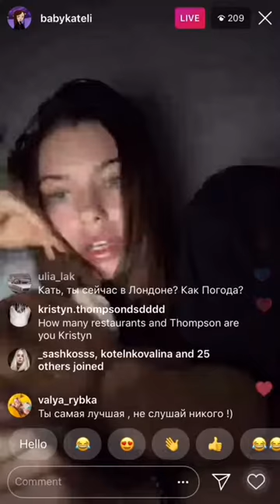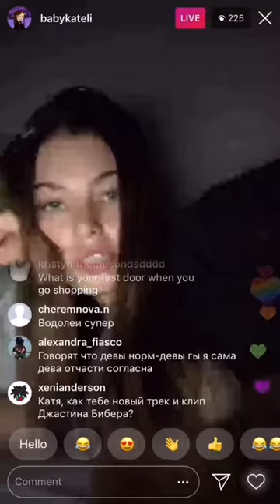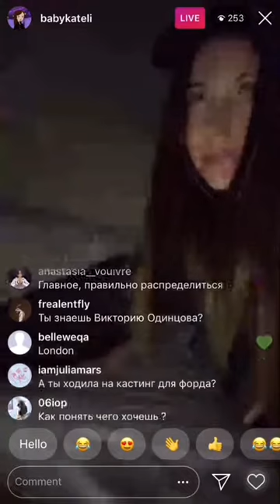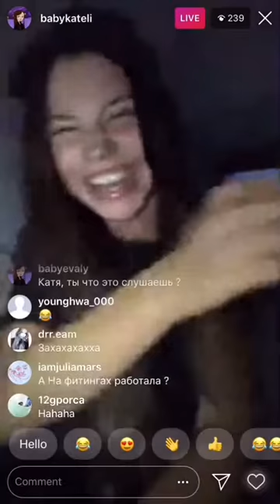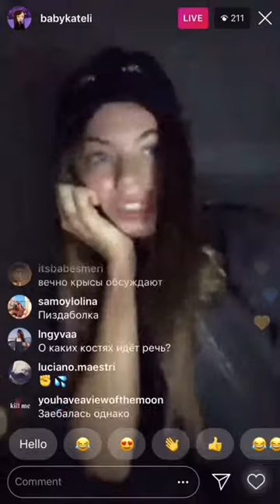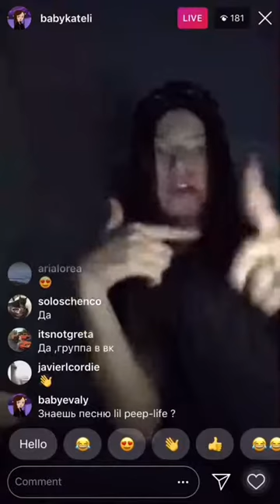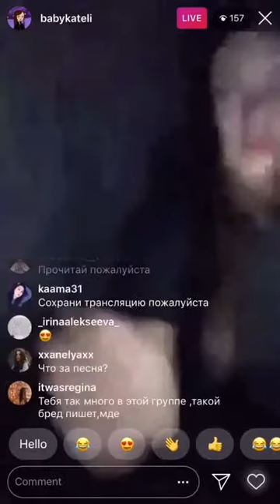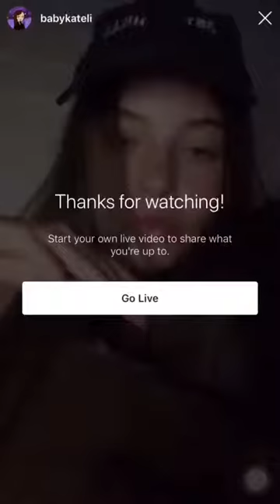babykateli (катя ли) Instagram Live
Model Kate Li (катя ли) Instagram Live (3/3)